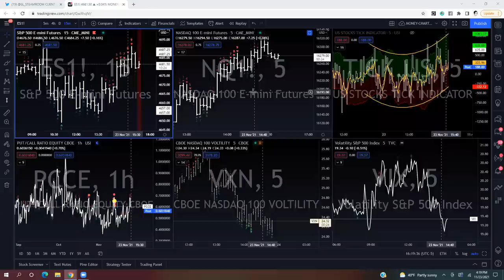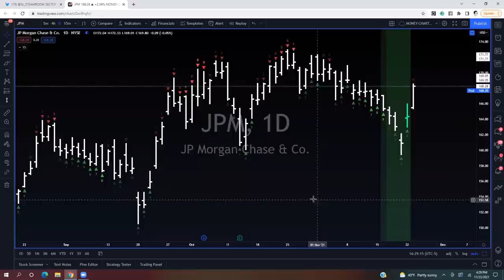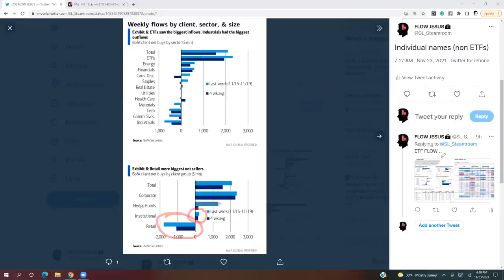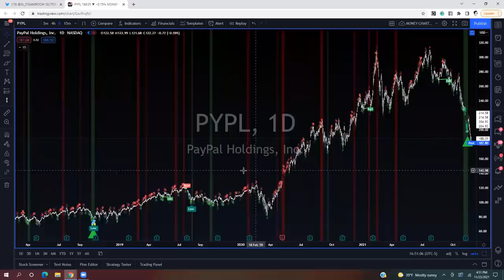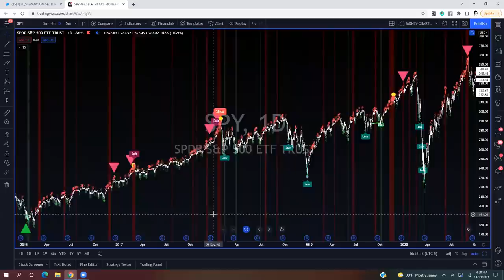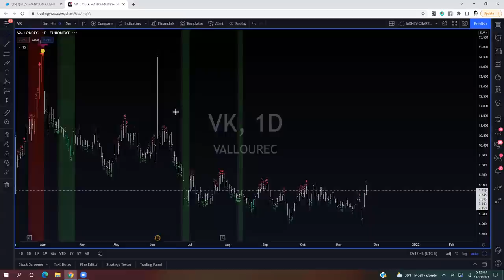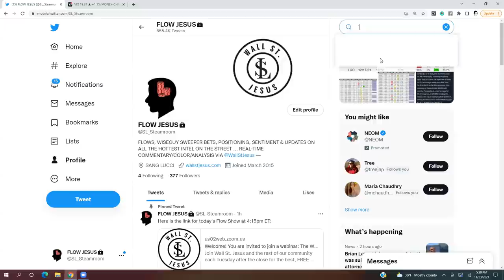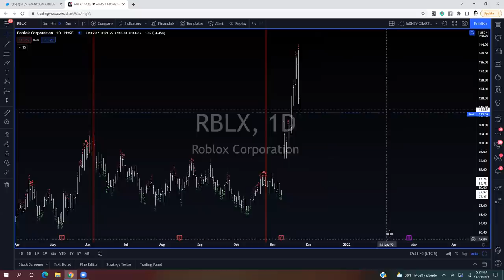The Wall St. Jesus Flow Show: November 23rd, 2021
The previous rally in the market was overdone, and finally we are seeing a constructive pullback. What Jesus is seeing during this pullback are the “hyper-growth” names that caught fire beginning to cool off.

Jesus has noticed that players began to rotate into more cyclical areas of the market this week. In this episode, he touches on the top names he is watching for going forward and why he says it is essential to position yourself in the correct names, even in this melt-up environment. You have to be aware that some speculative names like $ARKK for example may not participate in a future “everything rally.”

If you like this video and analysis check out our FREE 30-Day trial to our trading Steamroom! It is a community of market enthusiasts and veterans lead by Wall St. Jesus himself!